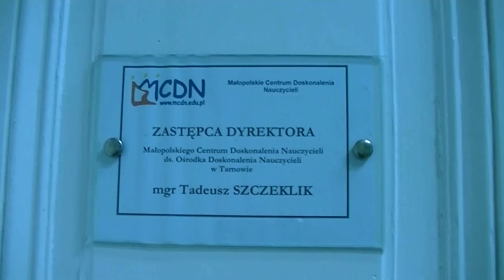Rozmowa z mgr Tadeuszem Szczeklikiem